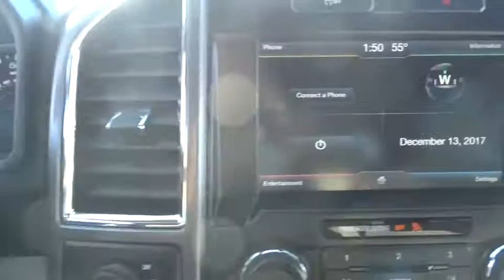2015 Ford F-150 Denver, Lakewood, Golden, Highlands Ranch, Brighton, CO TD35922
Lakewood Ford
11595 W 6th Ave

CARFAX 1-Owner. Bronze Fire Metallic exterior and Medium Earth Gray interior, XLT trim. FUEL EFFICIENT 23 MPG Hwy/17 MPG City!, PRICED TO MOVE $1,000 below NADA Retail! Heated Seats, Turbo Charged Engine, 4x4, Hitch, EQUIPMENT GROUP 302A LUXURY, MAX TRAILER TOW PACKAGE, ENGINE: 3.5L V6 ECOBOOST. SEE MORE!KEY FEATURES INCLUDE.OPTION PACKAGESEQUIPMENT GROUP 302A LUXURY LED Box Lighting, 4.2 Productivity Screen in Instrument Cluster, Reverse Sensing System, Class IV Trailer Hitch Receiver, smart trailer tow connector and 4-pin/7-pin wiring harness, SYNC w/MyFord Touch, voice-activated, in-vehicle connectivity system, 8.0 center-stack touch screen w/audio control and compass, 2 USB charging ports, 110V/400W Outlet, XLT Chrome Appearance Package, 2 chrome front tow hooks, Tires: P275/65R18 OWL Automatic Transmission, Chrome Billet Style Grille w/Chrome Surround, black mesh insert, Chrome Step Bars, Chrome Door & Tailgate Handles w/Body-Color Bezel, bezel on side doors and black on tailgate, Wheels: 18 Chrome-Like PVD, Single-Tip Chrome Exhaust, Rear Under-Seat Storage, 10-Way, ENGINE: 3.5L V6 ECOBOOST 3.31 Axle Ratio, GVWR: 7,000 lbs Payload Package, MAX TRAILER TOW PACKAGE upgraded rear bumper, Auxiliary Transmission Oil Cooler, Class IV Trailer Hitch Receiver, smart trailer tow connector and 4-pin/7-pin wiring harness, Integrated Trailer Brake Controller 4x4.BUY FROM AN AWARD WINNING DEALERLarry H. Miller Ford Lakewood has been serving the greater Denver metro area since 1962 and is one of Denver's leading new car and truck dealers. With over 50 years of experience in the Denver used car and truck market, Larry H. Miller Ford Lakewood is a name you can trust.Pricing analysis performed on 12/7/2017. Horsepower calculations based on trim engine configuration. Fuel economy calculations based on original manufacturer data for trim engine configuration. Please confirm the accuracy of the included equipment by calling us prior to purchase.
BRONZE FIRE METALLIC,TRANSMISSION: ELECTRONIC 6-SPEED AUTOMATIC  -inc: tow/haul mode (STD),ELECTRONIC LOCKING W/3.55 AXLE RATIO,MEDIUM EARTH GRAY  CLOTH 40/20/40 SPLIT FRONT SEAT  -inc: 4-way adjustable driver/passenger headrests and armrest w/storage,MAX TRAILER TOW PACKAGE  -inc: upgraded rear bumper  Auxiliary Transmission Oil Cooler  Class IV Trailer Hitch Receiver  smart trailer tow connector and 4-pin/7-pin wiring harness  Integrated Trailer Brake Controller  Electronic Locking w/3.55 Axle Ratio  Upgraded Front Stabilizer Bar,ENGINE: 3.5L V6 ECOBOOST  -inc: 3.31 Axle Ratio  GVWR: 7 000 lbs Payload Package,Tire Specific Low Tire Pressure Warning